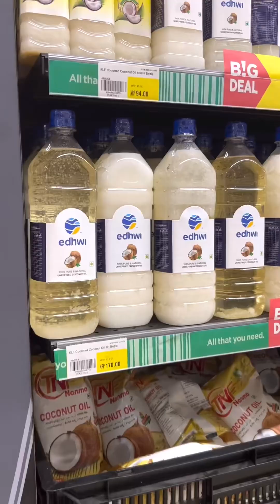ഞങ്ങൾ ശെരിക്കും പേടിച്ചു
പേടിച്ചു പോയി